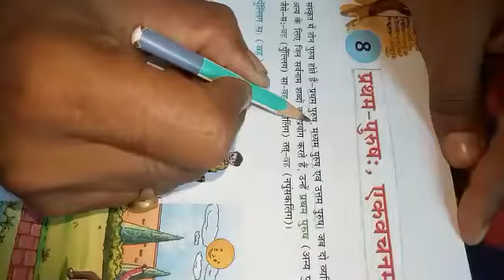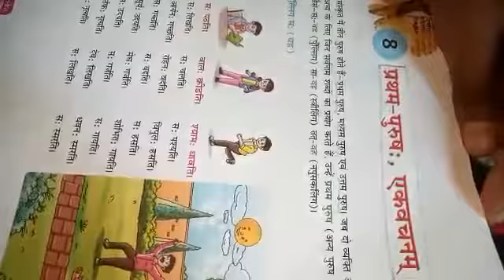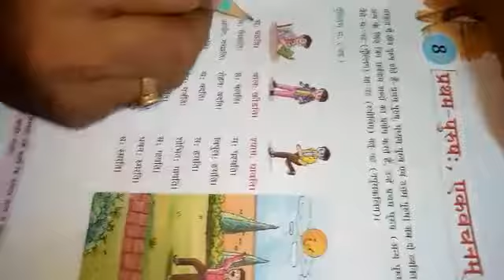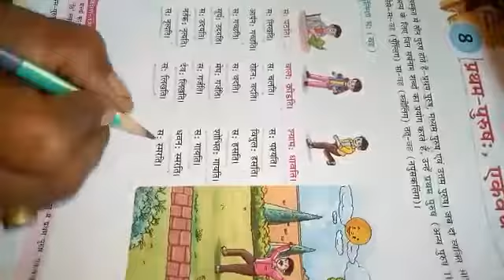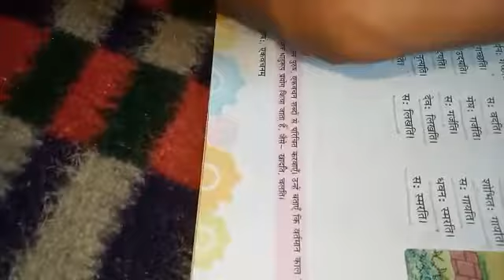कक्षा 5 प्रथम पुरुष एकवचन कृष्णानंद झा